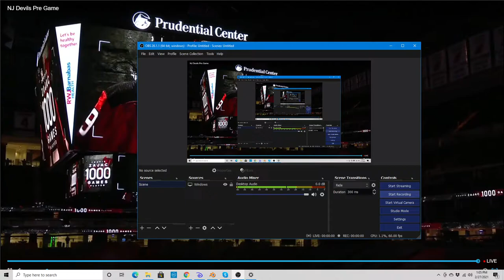1000 Game Milestone for Travis Zajac.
--PLEASE READ THE DESCRIPTION VERY CAREULLY BEFORE COMMENTING--

NOT FOR BAD USERS, SPAM BOTS, PRON BOTS OR SCAM BOTS!

Yes he did reach the milestone, so let's hear it for him by inserting clapping emojis in the comments below.

Credit to
- Victor Hugo Ochoa for the model used for the thumbnail.